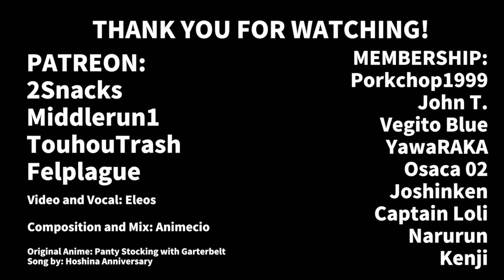[Fanmade] TAKAMORI Anime OP Parody (Panty Stocking w/ Garterbelt)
Info:
Anime is Panty Stocking with Garterbelt
Video and Vocals: Eleos

I added Ina as a pun for the abbreviation
TMI (Too Much Info / TakaMori Ina)

This project has been in the works since last year and I finally got time to start working on it from scratch in September (2023)

If you like my work You can Support me through

I own no rights to the Original characters.